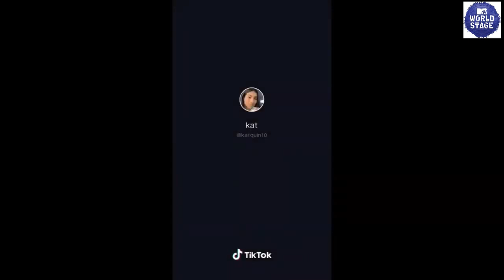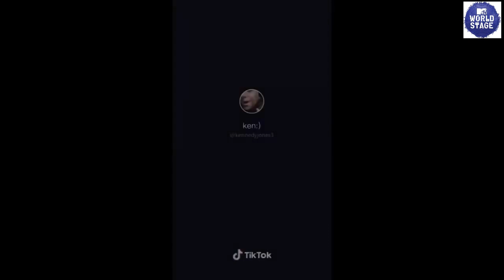Best TikTok Dance Compilation of March 2021| Popular Tik Tok Dances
welcome our best music youtube channe lmtvworldstage .Best TikTok Dance Compilation of March 2021| Popular Tik Tok Dances.In this issue, you will hear the best hits of 2021 and see the beautiful dancing girls of the Tik Tok social network .if you like beautiful girls and incendiary dances, then you are here.don't forget to like and subscribe to our channel. Tags